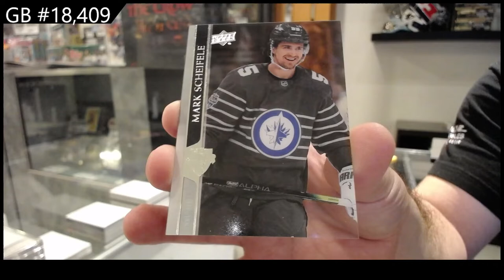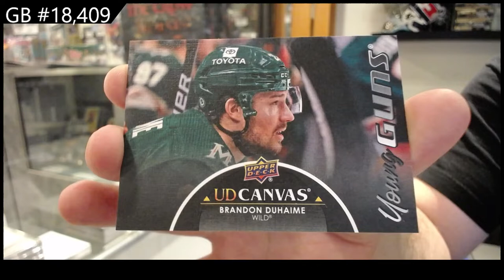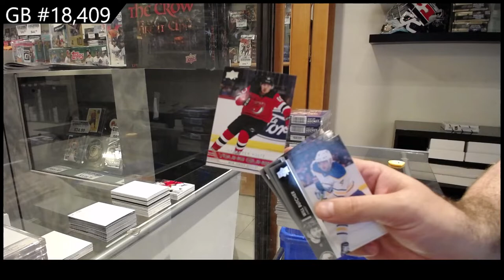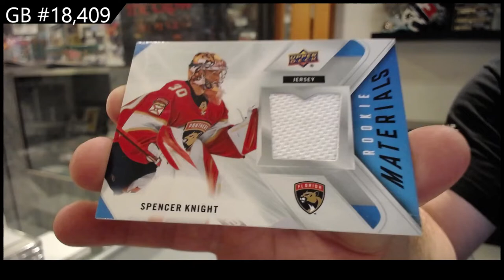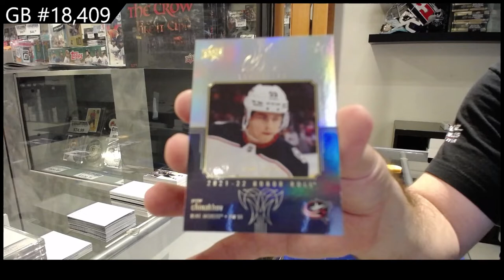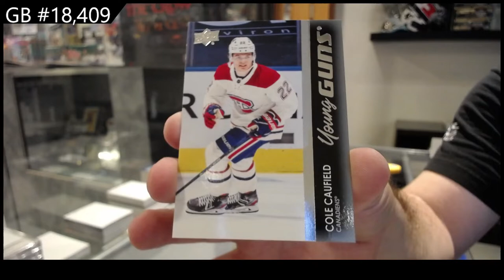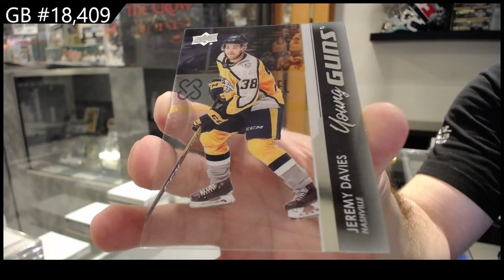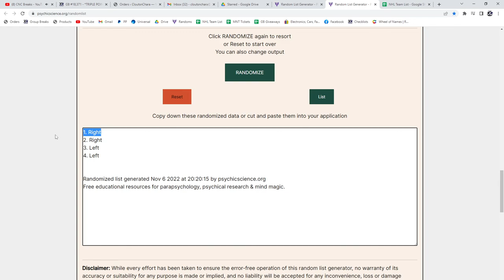21-22 UD Series 1, 21-22 UD Series 2 & 21-22 UD Extended Hockey Box Break - C&C GB #18,409